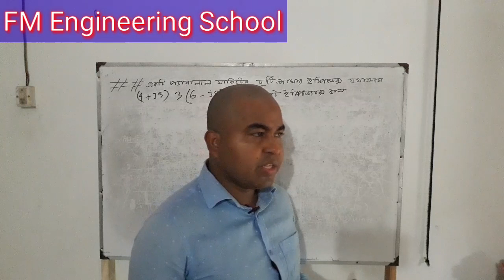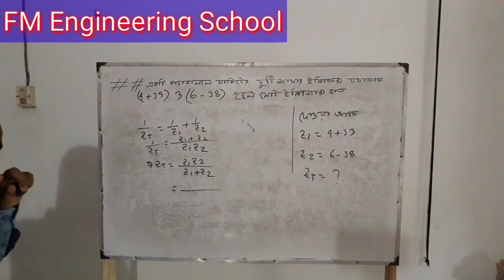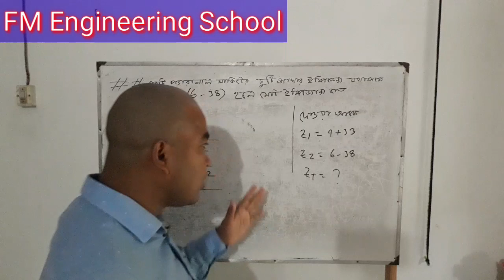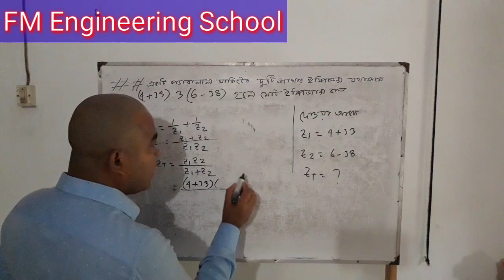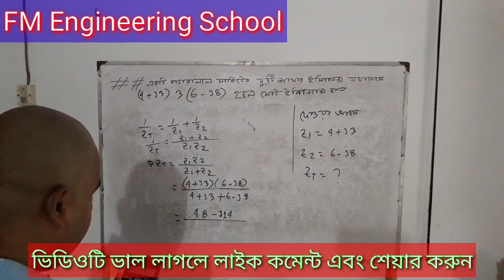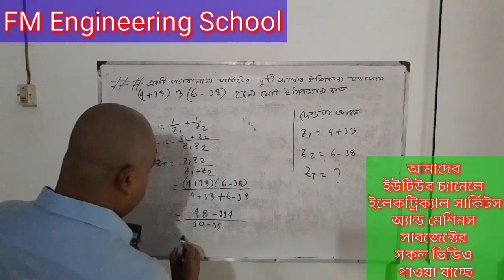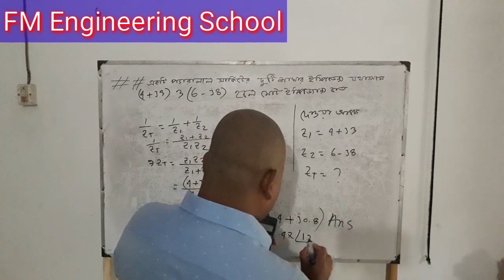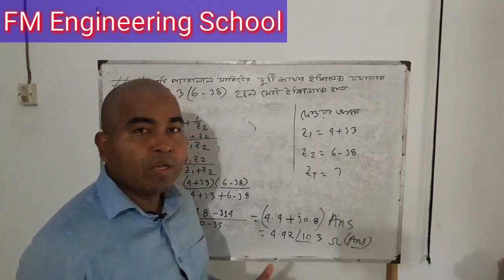এসি প্যারালাল সার্কিটের মোট ইম্পিডেন্স নির্ণয় পদ্ধতি||ইলেকট্রিক্যাল সার্কিটস অ্যান্ড মেশিনস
বাংলাদেশ কারিগরি শিক্ষা বোর্ড কর্তৃক ৪ বছর মেয়াদি প্রকৌশল ডিপ্লোমা শিক্ষাক্রমের নতুন সিলেবাস অনুযায়ী ইলেকট্রনিক্স, মেকানিক্যাল, পাওয়ার, টেলিকমিউনিকেশন, ইনস্ট্রুমেন্টেশন অ্যান্ড প্রসেস কন্ট্রোল এবং মেকাট্রনিক্স টেকনোলজির ৪র্থ পর্বের জন্য ইলেকট্রিক্যাল সার্কিটস অ্যান্ড মেশিনস্ সাবজেক্টটি নির্ধারিত। ভিডিওটিতে ইলেকট্রিক্যাল সার্কিটস অ্যান্ড মেশিনস্ সাবজেক্টের ২য় অধ্যায়ের এসি প্যারালাল সার্কিটের মোট ইম্পিডেন্স নির্ণয় পদ্ধতি দেখানো হয়েছে।

এসি সিরিজ সার্কিটের মোট কারেন্ট, পাওয়ার ফ্যাক্টর, পাওয়ার অপচয়, ভেক্টর চিত্র ও ইম্পিডেন্স নির্নয় পদ্ধতির ভিডিও লিংকঃ